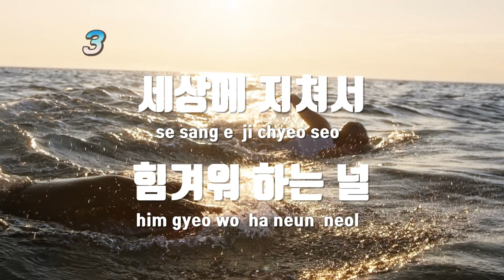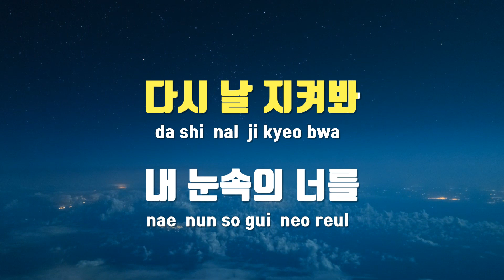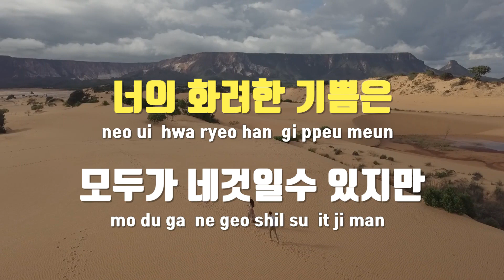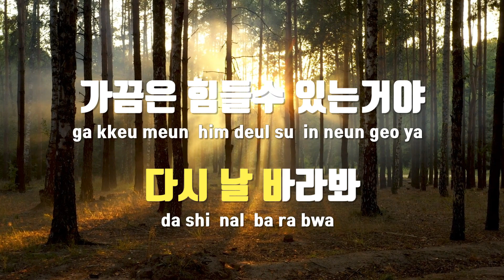[TJ노래방] 흔들리지마 - 녹색지대 / TJ Karaoke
흔들리지마  --  녹색지대